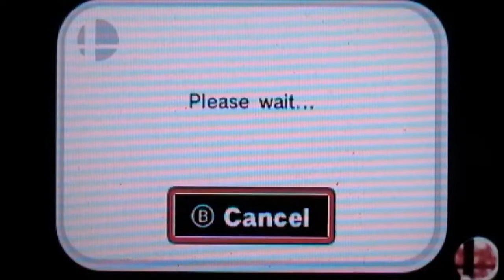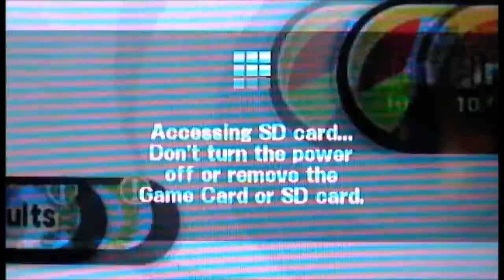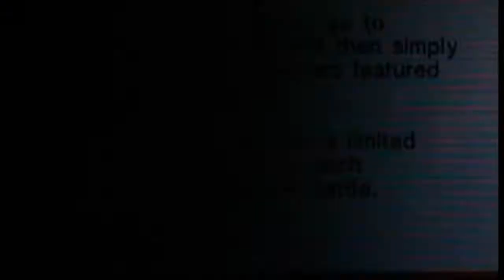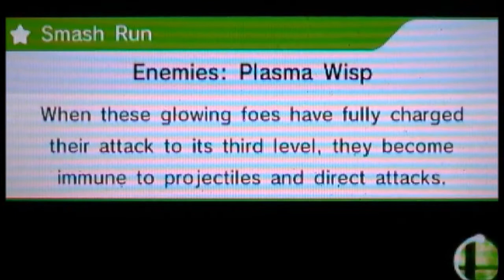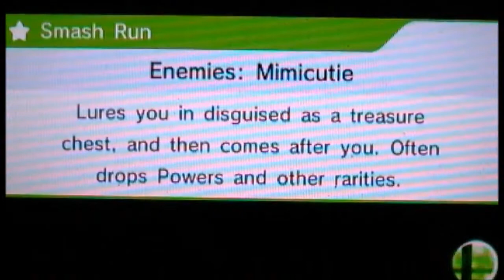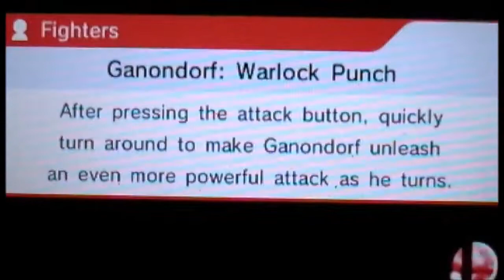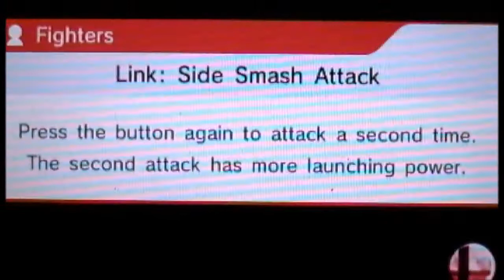Smash-tober Day 12! (October 12th, 2014)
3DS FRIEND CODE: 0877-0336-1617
STEAM: TheZachman18
MIIVERSE: TheZachman18